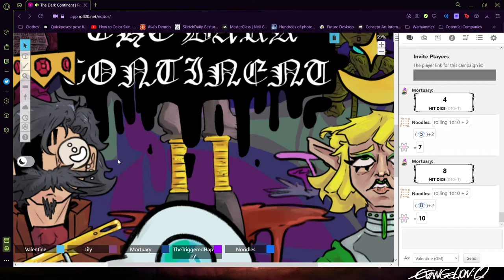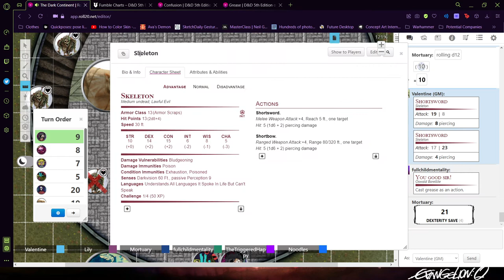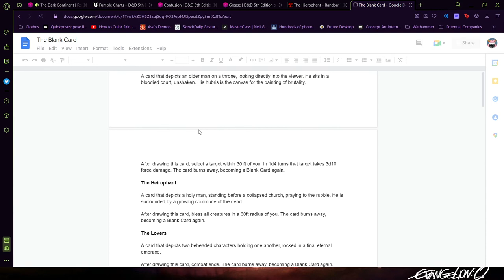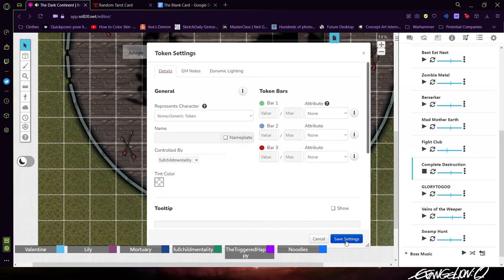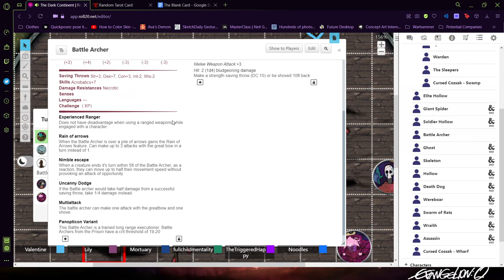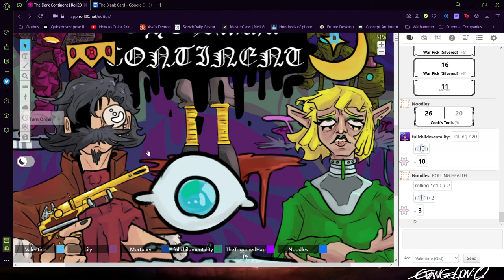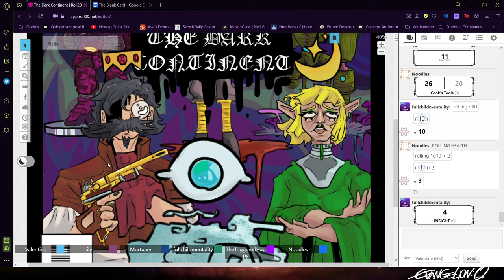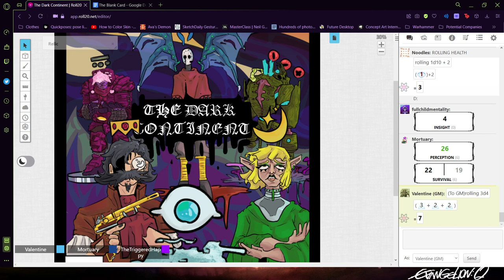Dark Continent #23 - The Thompson Twins